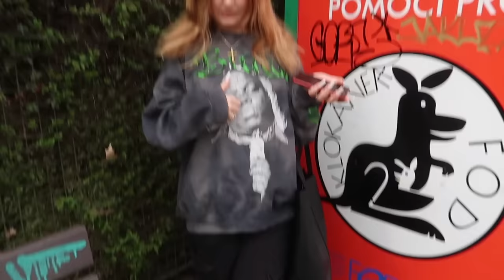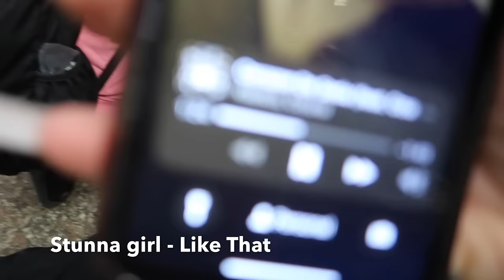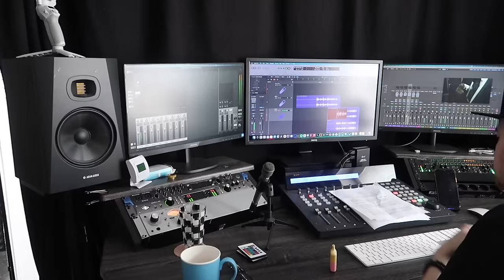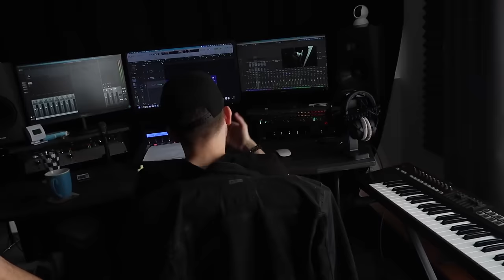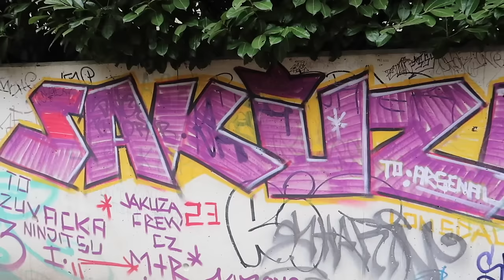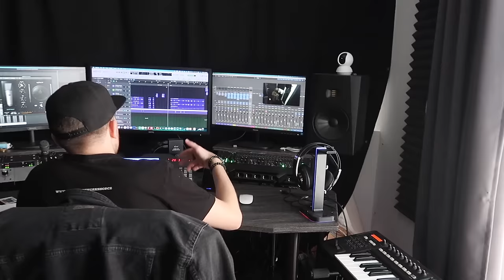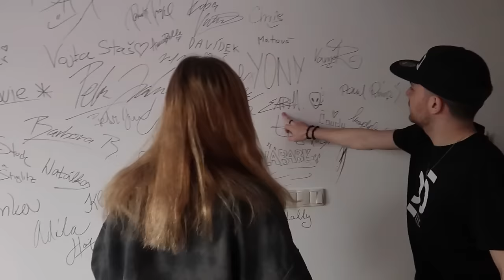I Made My First Song! Behind the Scenes in the Recording Studio Vlog 🎶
Hey guys, I went to the studio to finish my song! It is my first song that I wrote myself. It was so much fun and I can't wait for you guys to hear it too! In the meantime enjoy the recording studio vlog!

Sedona♡💜♡